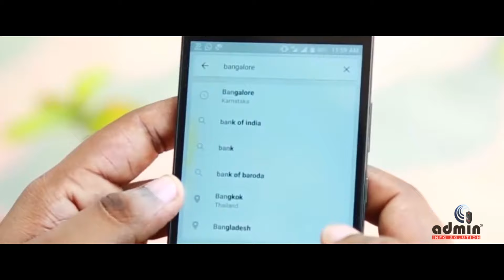കാമുകിയെ കാണാൻ വന്ന കള്ള കണ്ണൻ - SERIES | PART 4 |ORU PETTI KADHA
വിഷുക്കണി  2021 | VISHUKANI 2021 | ORU PETTY KADHA PART 4 | KANI  ORU PETTI KADHA

WRITER N DIRECTOR VISHNU V. GOPAL